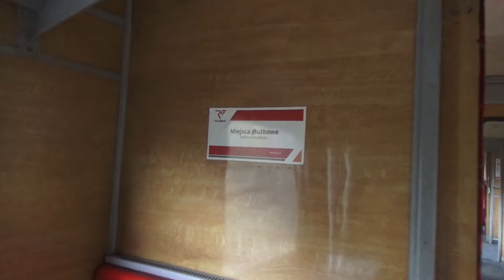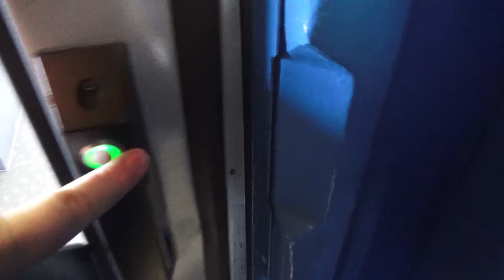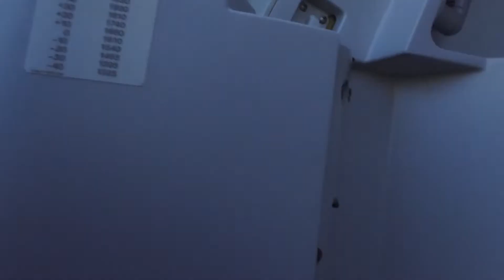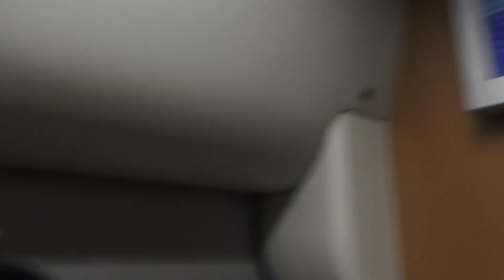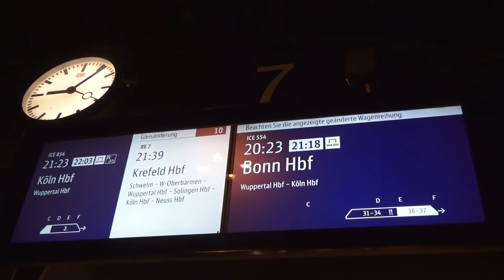EN57 in Polen! / Mitfahrt Krakau - Auschwitz - Kattowitz | Vlog #39 (5/5)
Im Oktober 2022 unternahm ich mit Lucas eine große Reise nach Tschechien und im vierten Teil weiter nach Polen. Hier im fünften Teil fuhren wir mit dem berühmten polnischen Triebwagen im Nahverkehr: Den EN57. Wir fuhren mit solch einem von Polregio, welcher noch nahezu im Originalzustand war - und später mit einem modernisierten EN57 der Koleje Slaskie.
Auf dem Weg besuchten wir auch das Konzentrationslagen Auschwitz-Birkenau, in welchem im dritten Reich mehr als eine Millionen Menschen gefoltert und ermordet wurden.
Am Flughafen in Katowice hatten Lucas und ich die Möglichkeit nochmals ein ausführliches Fazit zur gesamten Reise aufzunehmen. Im Anschluss musste Lucas noch durch eine Tortur (Flugangst überwinden), aber schaut gerne selbst... :)

Dies ist Teil 5

Inhalt:
0:00 Rückblick
0:25 Einleitung Teil 5
2:25 Erster Zug des Tages
3:20 Schienenersatzverkehr
4:00 Doch noch EN57 :)
4:30 EN57 (Polregio) nach Auschwitz/Oswiecim
7:35 Bahnhof Auschwitz/Oswiecim
10:30 KZ Auschwitz-Birkenau
12:45 Wieder ein EN57 :)
13:50 EN57 (Koleje Slaskie) nach Kattowitz/Katowice
16:20 Ankunft Katowice & Bus
17:15 Großes Fazit zur gesamten Reise
21:38 Vorfreude auf den Flug nach Dortmund
24:17 WizzAir 1093: Boarding & Taxiway
28:00 WizzAir 1093: Take Off / Start
30:12 MAYDAY! WIR STÜRZEN AB!!!
31:35 WizzAir 1093: Flug nach Dortmund
32:45 WizzAir 1093: Landeanflug auf Dortmund
33:50 Landung in Dortmund
34:27 Fazit zum Flug
35:32 Arrival & Deboarding
36:47 Verabschiedung
39:12 Heimfahrt über Hagen